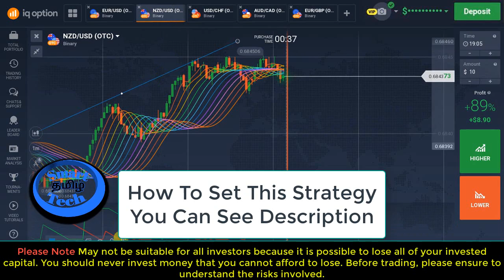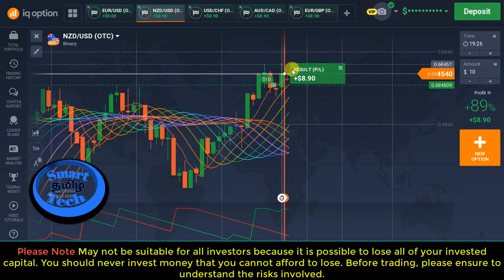Iq Option Best Winning Strategy Rainbow Moving Averages Live Trading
I Will Show In This Video Iq Option Best Winning Strategy Rainbow Moving Averages Live Trading